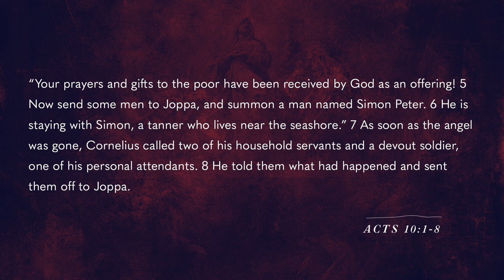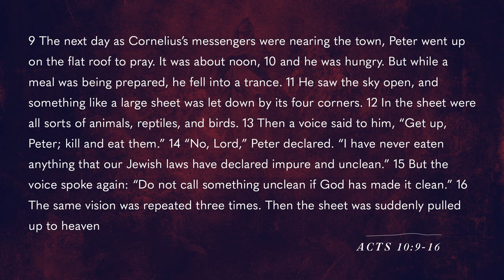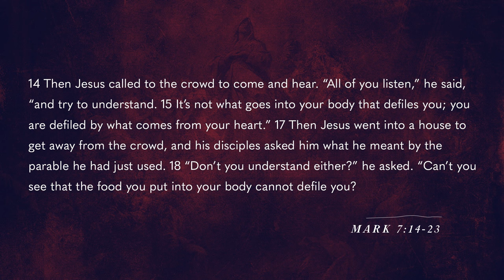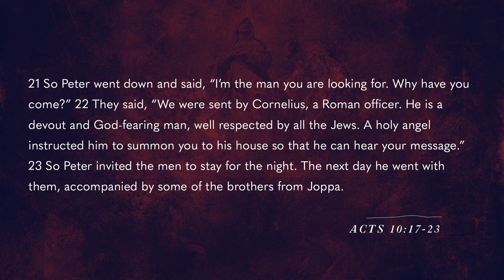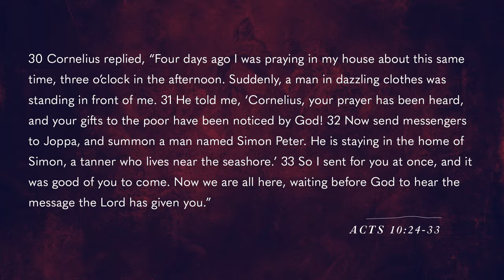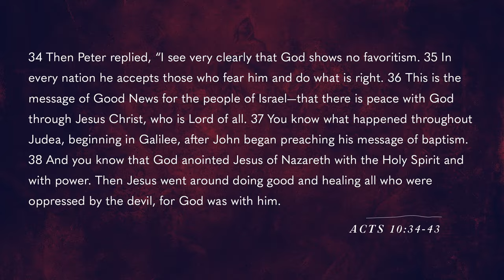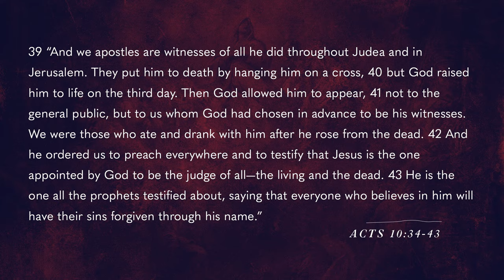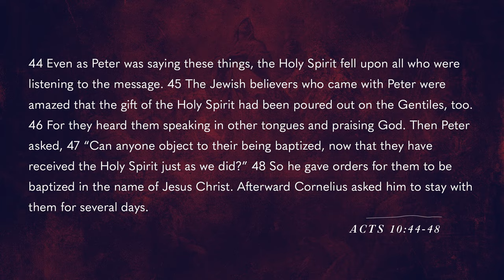Salvation To Cornelius’ Household | Acts | Pastor Ryan